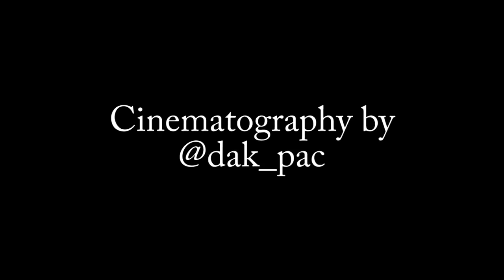WORLD'S BEST SCOOTER CHECKS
Today on undialed we review the worlds best scooter checks with guest Lewis Crampton! Lewis is the current district team manager and this video was filmed while Willy was in europe. Which is your favorite scooter check?

1835A S. Centre City Pkwy. #292